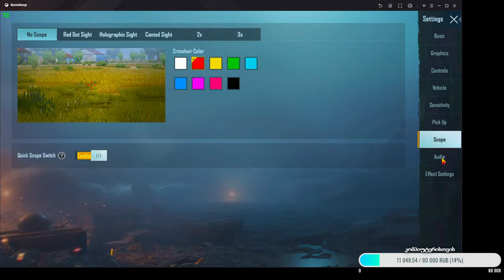ROAD TO SECOND CONQUEROR | TPP SQUAD | 3100 კაცში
MY ID ➡️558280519➡️ mgs X E K
სკამი

SENSITIVITY ⬇️

1.➡️25   2.➡️50
3.➡️25
Camera
(Affects the sensitivity of the camera when the screen is swiped without firing)
1.➡️3rd Person no scope➡️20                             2.➡️1st Person no scope➡️25
3.➡️Red dot,Holographic,Aim asisst➡️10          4.➡️2x Scope➡️9
5.➡️3x Scope➡️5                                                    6.➡️4x ACOG Scope, VSS➡️4
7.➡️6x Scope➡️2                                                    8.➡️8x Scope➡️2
ADS SENSITIVITY⬇️
(Affects the sensitivity of the camera when the screen is swiped while firing. Can be used to keep the barrel down)
1.➡️3rd Person No Scope➡️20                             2.➡️1st Person No Scope➡️25
3.➡️Red dot,Holographic,Aim assist➡️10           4.➡️2x Scope➡️9
5.➡️3x Scope➡️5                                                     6.➡️4x ACOG Scope, VSS➡️4
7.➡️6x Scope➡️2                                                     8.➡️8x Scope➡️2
Emulator Sensitivity 💻
Mouse DPI 800➡️1000HZ